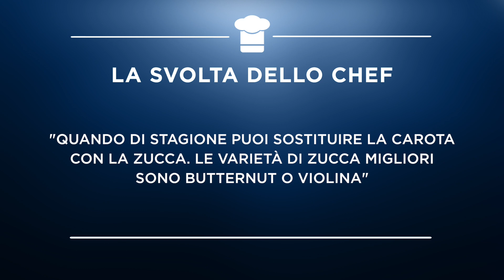Fiori di Orata al forno con verdure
L'orata al forno con verdure è un secondo piatto tipico della nostra tradizione culinaria: in questa videoricetta scoprirai come preparare questo piatto equilibrato, ricco di gusto e veloce da preparare! Scoprine tutti gli ingredienti e gli step di preparazione: e a fine video anche un consiglio prezioso del nostro Chef per rendere la ricetta ancora più unica! Scopri la ricetta completa anche sul nostro sito

Con la gamma di Capitan Findus puoi sbizzarrirti in cucina con altri prodotti di pesce, naturale e ricettato, per portare sulla tavola gusto, fantasia ed equilibrio nutrizionale. Visita il nostro sito e vai sulla sezione dedicata

Sapevi che i nostri Fiori di Orata sono prodotte secondo i principi dell'acquacoltura responsabile? Noi di Findus abbiamo a cuore la salute e la salvaguardia degli oceani, per questo seguiamo i principi dell'Acquaculture Stewardship Council (ASC). Se vuoi scoprirne di più puoi visitare la sezione dedicata del nostro sito